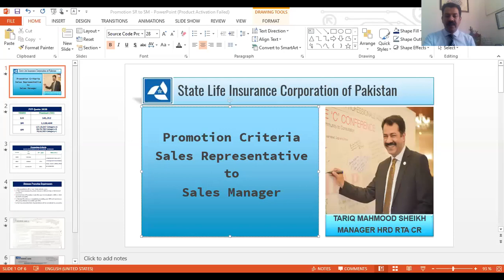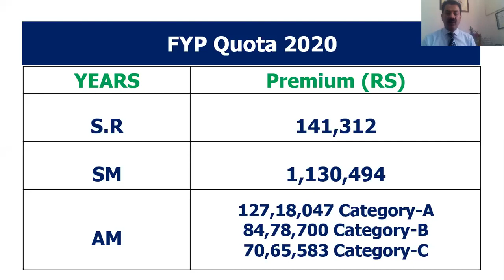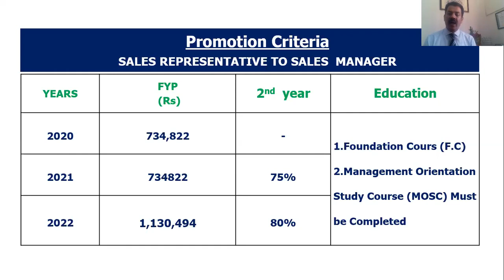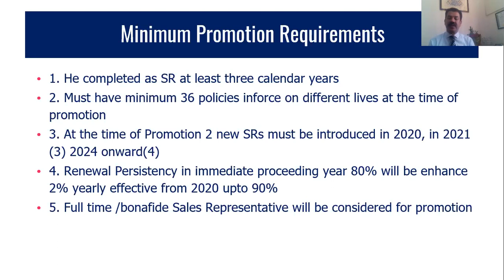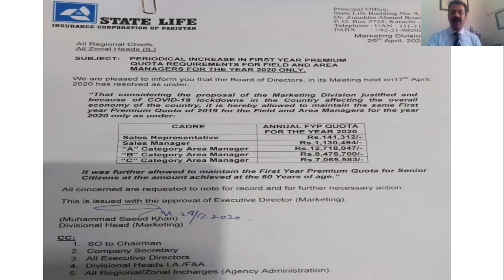Promotion Criteria Sales Representative to Sales Manager-By Tariq Mahmood Sheikh